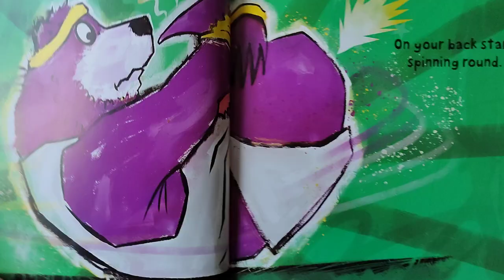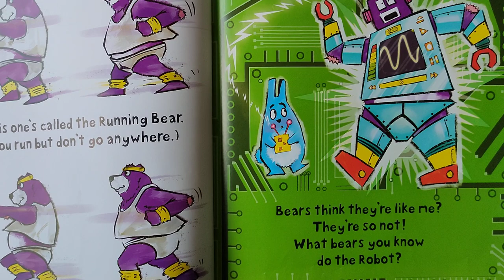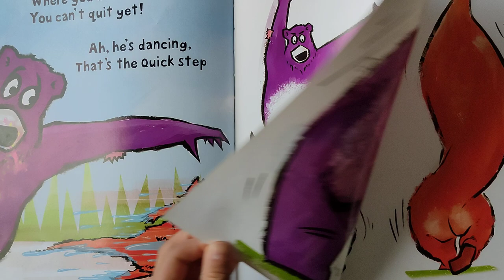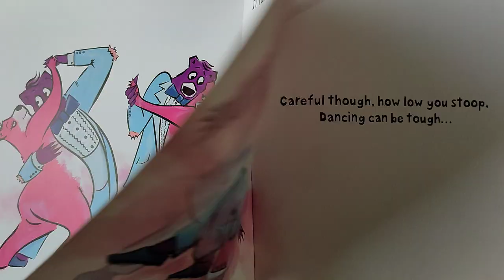Reading Story - Bear Moves